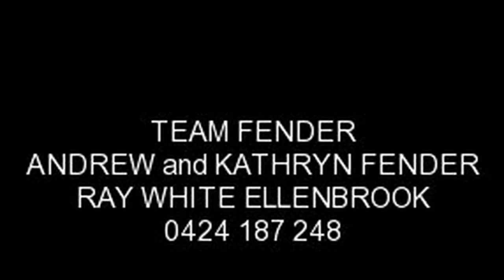85 Pavilion Circle, The Vines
This individually designed and build APG home was completed in December 2009 to suite both the block and take in the stunning views of The Vines Golf Course.
Call Team Fender - Andrew & Kathryn on 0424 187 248 of Ray White Ellenbrook to View Today !